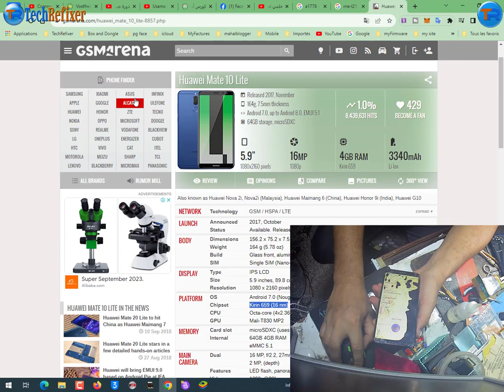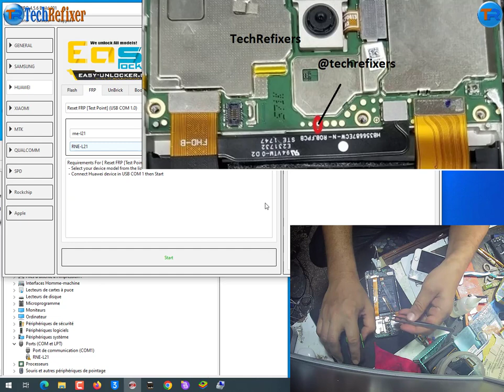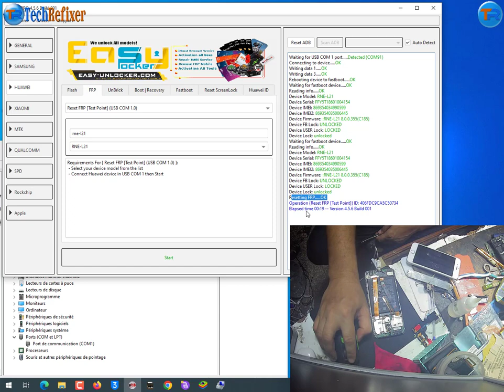Huawei Mate 10 Lite RNE-L21 FRP Bypass One Clic By EFT Pro